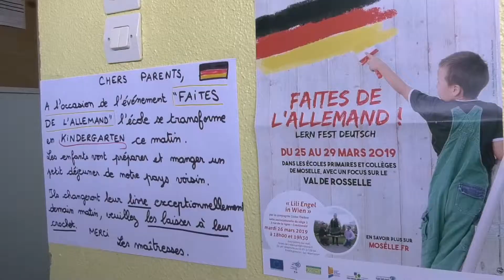Faites de l'allemand à l'école Pompidou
Le département de la Moselle présente "Faites de l'allemand" "Lern Fest Deutsch". Reportage à l'école Pompidou de Cattenom